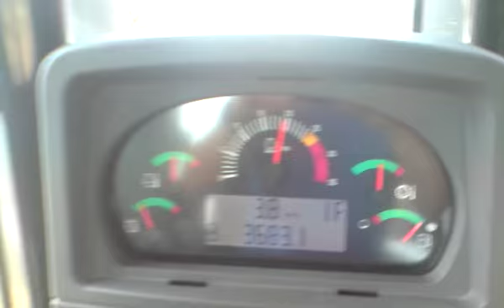cabina cat d10 T